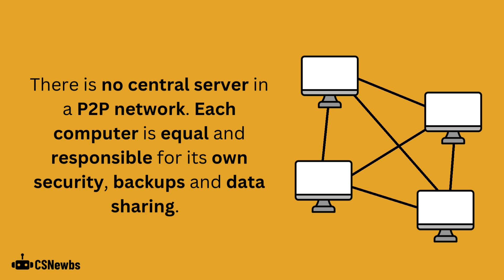Peer-to-Peer Network | 3.1 | OCR GCSE Computer Science | J277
This video explains what a peer-to-peer network is, as well as its advantages and disadvantages.

This video is based on the OCR J277 Computer Science specification. The topic is 1.3.1 Networks and Topologies from Paper 1.